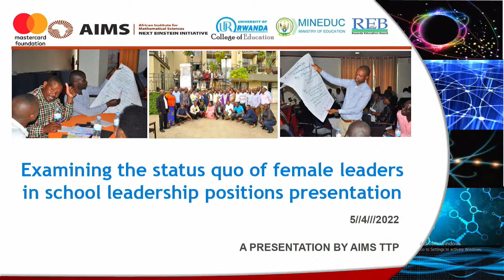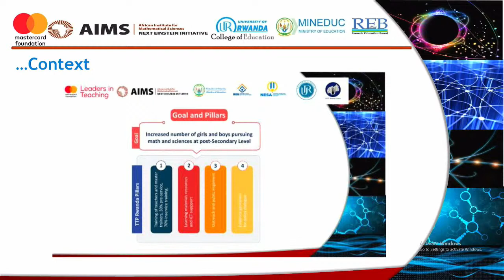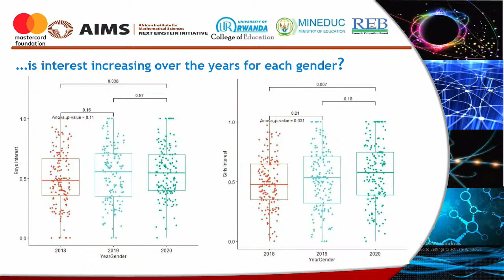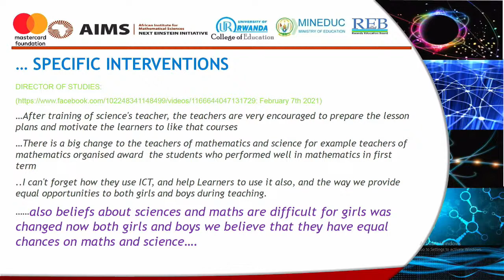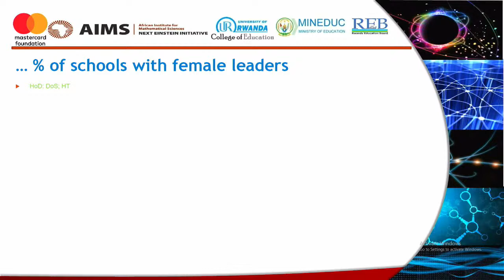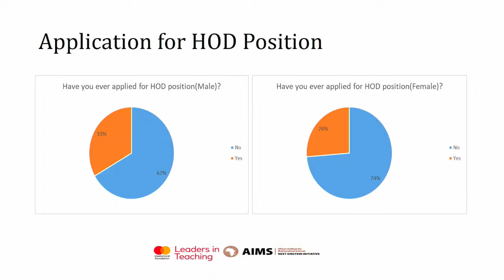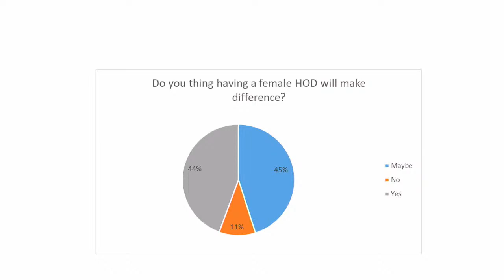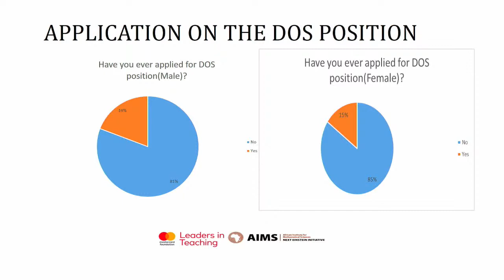Gender Equality in School Leadership Today for a Sustainable tomorrow